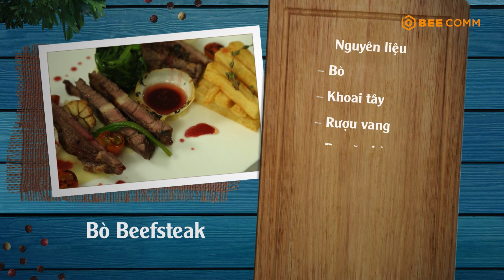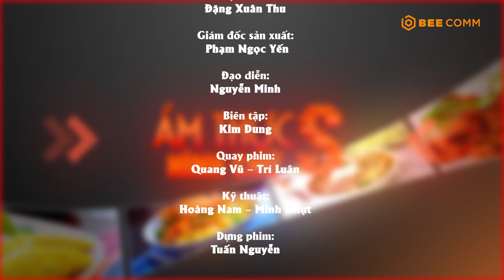#65 Cùng khám phá cách làm BÒ BEEFSTEAK siêu ngon như nhà hàng chuẩn vị Âu Việt | ẨM THỰC HÌNH CHỮ S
📺 ẨmThựcHìnhChữS - Tổng hợp hàng loạt những món ăn ngon, hấp dẫn từ mọi miền đất nước hình chữ S Việt Nam.
👨‍🍳  Ẩm Thực Hình Chữ S, phát sóng lúc 18:00 Chủ nhật hàng tuần trên YouTube BEE FOOD - TRAVEL bắt đầu từ ngày 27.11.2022